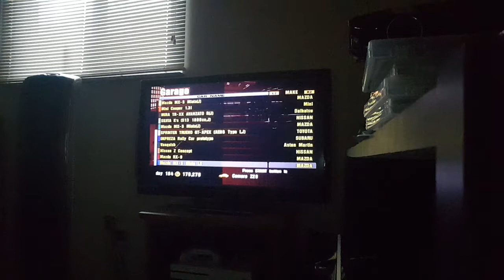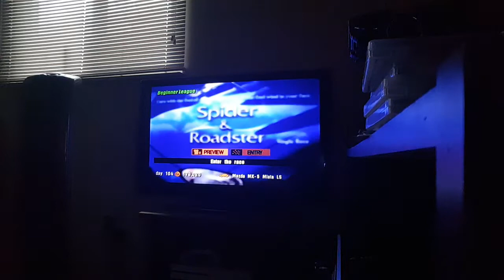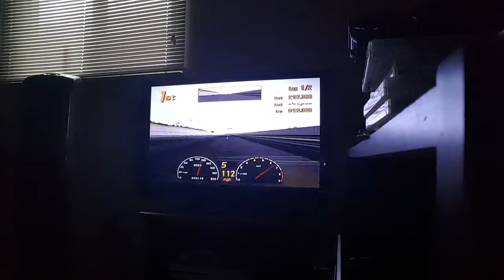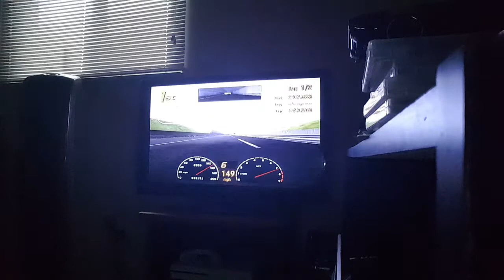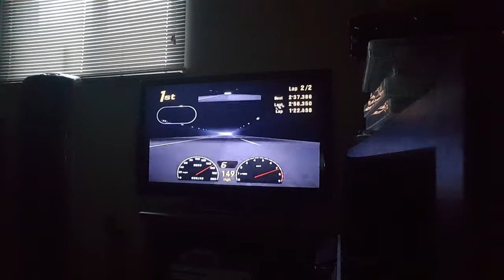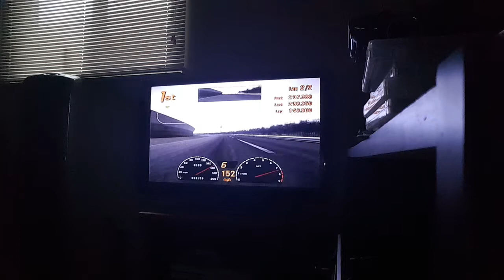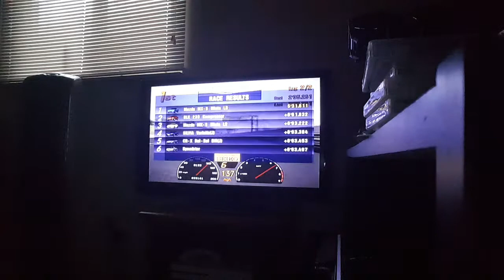Let's Play Gran Turismo 3 - Part 27 - Beginner League - Spider & Roadster (Part 1 / 2)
I do 2 out of the 3 races in the Spider and Roadster series.